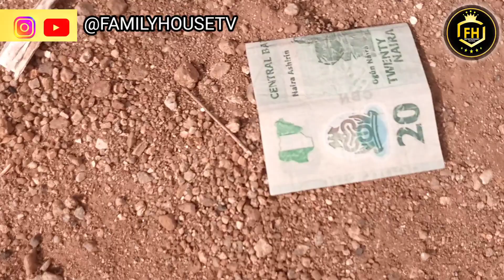shameless big man